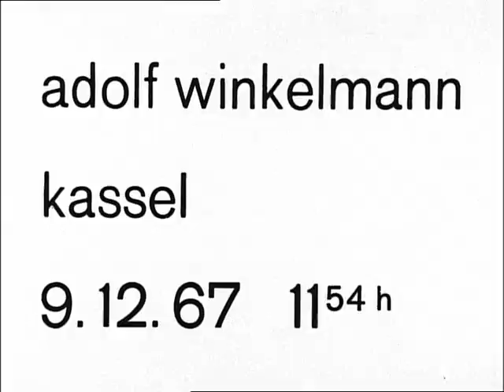Adolf Winkelmann - Kassel 9. 12. 67 11.54h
Kurzfilm von Adolf Winkelmann.